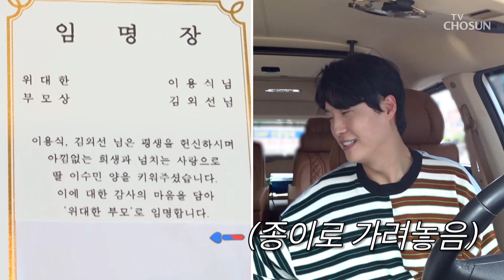손주를👶 보고 싶어 했던 용식에게 임신🤰 소식을 알리는 날 TV CHOSUN 240923 방송 | [ 조선의 사랑꾼］ 59회 | TV조선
임팩트 있는 임신 발표를 위해서 임신 소식을 적어둔 임명장 준비까지 완료

[조선의 사랑꾼 — 59회]